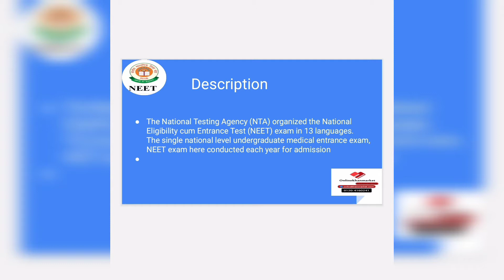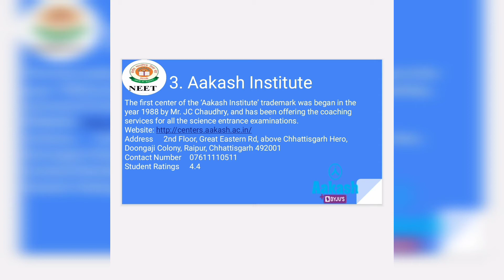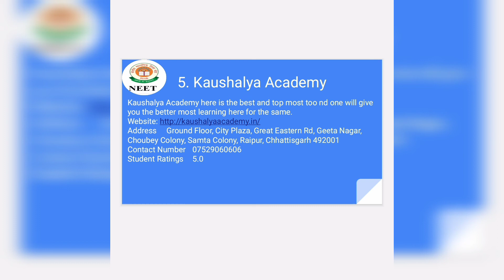Best NEET coaching in Raipur